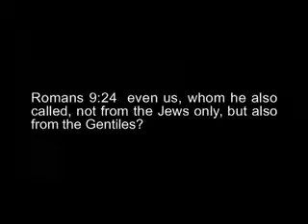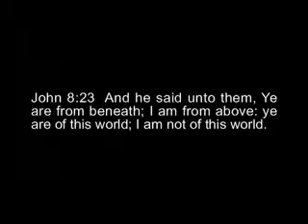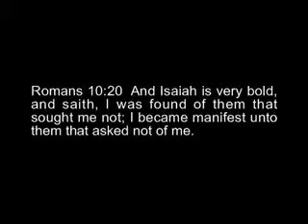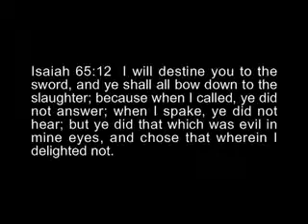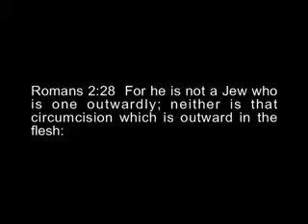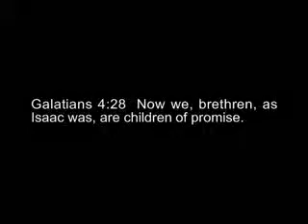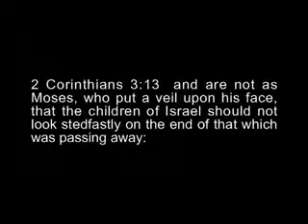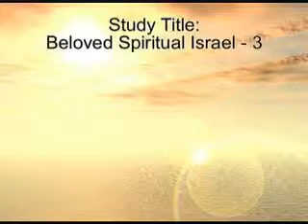And So All Israel Will Be Saved! - Romans 11, Beloved Spiritual Israel, Part 3 - David Eells, UBM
And So All Israel Will Be Saved! - Romans 11,  Beloved Spiritual Israel, Pat 3 -  David Eells, UBM
Who are the people whom God has chosen to be "All Isreal"?

David Eells teaches and explains who "All Isreal" is from many scriptures in both the New Testament and Old Testament prophecies. A remnant of natural Israel will be and is being grafted back into the Olive Tree as they believe the true Gospel of Jesus Christ as Savior. The people God has chosen are one body in Christ Jesus and will be saved, and there is only one covenant.

Romans 9:24 even us, whom he also called, not from the Jews only, but also from the Gentiles? 25 As He saith, also, 'I will call them, My People, who were not my people, and Her, Beloved, which was not beloved.'"

Romans 11:25 "...that a hardening in part hath befallen Israel until the fulness of the Gentiles be come in; 26 and so all Israel shall [will] be saved: even as it is written, There shall come out of Zion the Deliverer; He shall turn away ungodliness from Jacob.

Romans 9:6 But it is not as though the word of God hath come to naught. For they are not all Israel, that are of Israel: 7 Neither, because they are Abraham's seed, are they all children: but, In Isaac shall thy seed be called. 8 That is, it is not the children of the flesh that are children of God; but the children of the promise are reckoned for a seed.

God did not cast off His people which He foreknew. This "foreknew" is important. Paul is saying that he was in that remnant of "All Israel," which God foreknew, and had been joined to believing Gentiles of the new covenant who also had been foreknown. Together, the remnant of Israel and the chosen Gentiles are New Testament spiritual Israel, or the Church, and are called "All Israel."

(The price of the book is determined by Lulu and we have elected to take no portion of the profits. This is the only option for the latest print version until we order our copies for free distribution.)

02057_Beloved_Spiritual_Israel-03